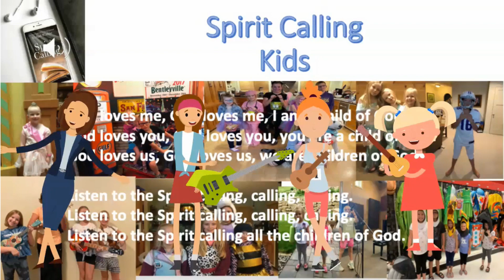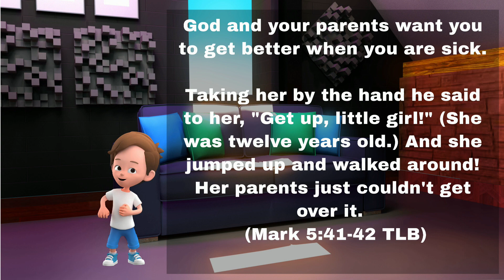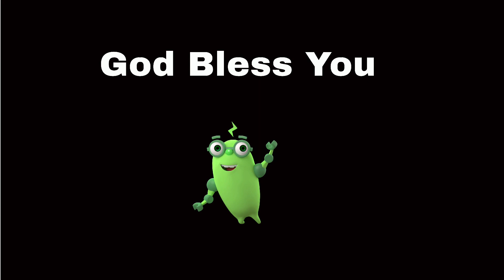Getting Well when you are sick, Daily Devotional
You need help when you are sick in getting well.  Spirit Calling kIds to help getting well from your parents and God.